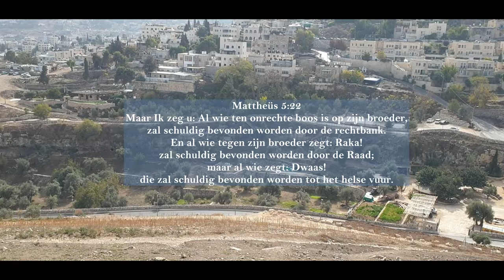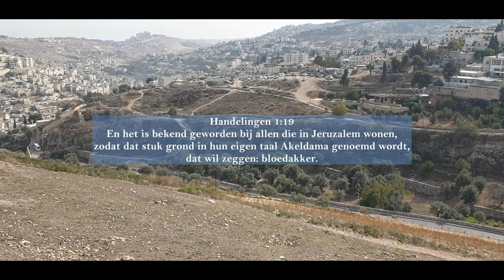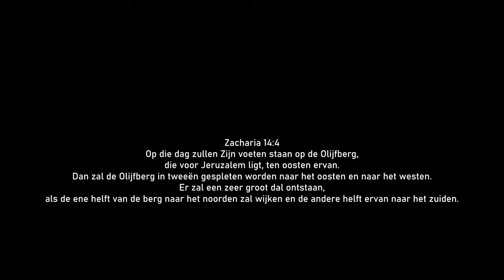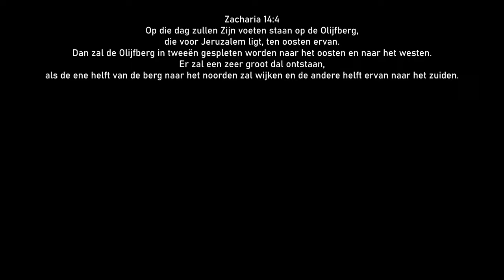Olijfberg, Hinnomdal, Getsemané | Jeruzalem | Vlogs in Israël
Vandaag ben ik onderweg van Haifa naar Jeruzalem. In Jeruzalem is altijd wel wat te zien of te vertellen over speciale gebeurtenissen rondom de Bijbel en ook de profetische toekomst. In deze video neem ik jullie mee naar de 'hel', de Olijfberg en Getsemané. Veel kijk plezier!